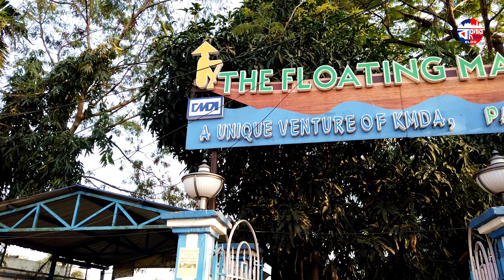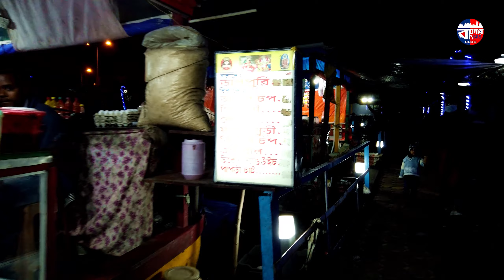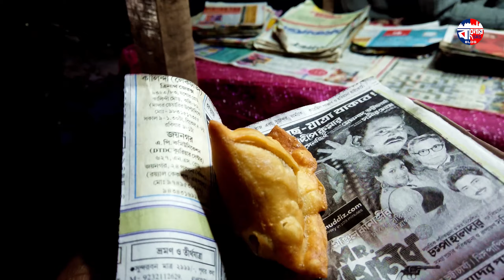কলকাতার ভাসমান বাজার || Floating market in Kolkata (Patuli)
Hi I am Rahul. Have with me Sujon da and Sambhu da. This is a Informative vlog channel. Here you will find different types of Informative vlog videos. I hope you like it very much. Stay well and stay with us.

This market is located at EM bypass Patuli crossing in Kolkata.This market is also known as Patuli floating market. This market is open every day from 6 am to 10 pm. But now open 6 am to 1 pm then 4 pm to 10 pm. Thank you.

Special Credit : “Samajh rahe ho”

আপনার হোলসেল অথবা Manufacturing ব্যবসা থাকলে এবং BanglarSRSblog এ ভিডিও দিতে চাইলে আমাদের মেসেজ করুণ। কোম্পানি Details লিখে।
T&C Apply
🔴BANGLAR SRS BLOG (Verified)☑️
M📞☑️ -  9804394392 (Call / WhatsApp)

চ্যানেল ডিসক্লেমার -
এই চ্যানেলের ভিডিওটি অলাভজনক এবং অপ্রচারমূলক। এই চ্যানেলটি শুধুমাত্র তথ্যের জন্য এবং কোন ধরনের লাভ, ক্ষতি বা ক্ষতির জন্য দায়ী নয়। আপনি যদি ডিল বা ক্রয় করেন তবে আপনার নিজের ঝুঁকিতে হবে। কোনো ব্যবসা করার আগে অনুগ্রহ করে গবেষণা করুন। এই ভিডিওগুলি শুধুমাত্র বাজারের প্রাথমিক তথ্যের জন্য |